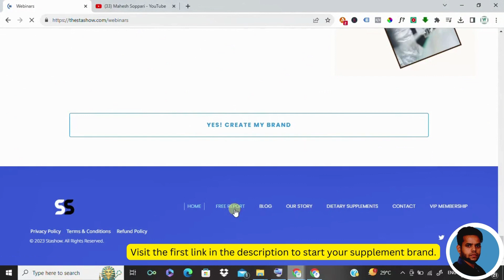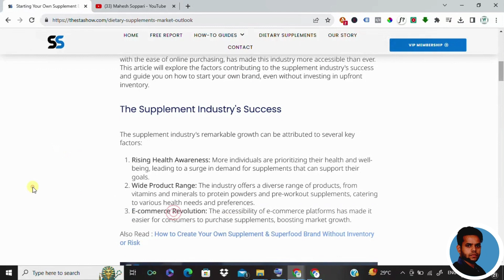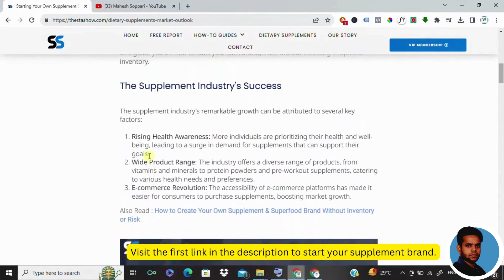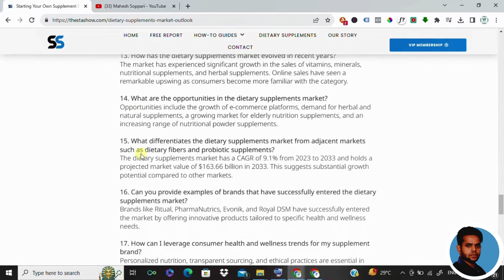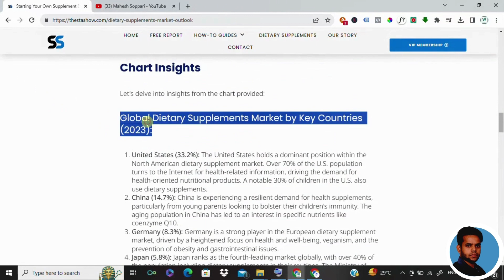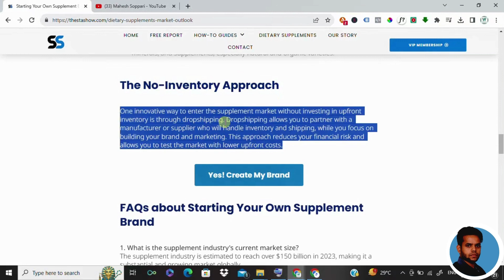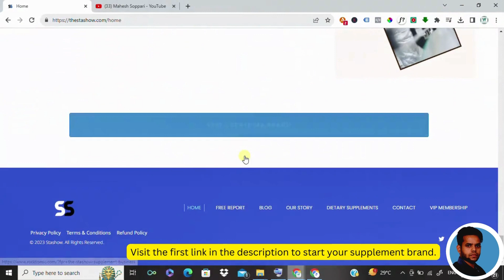Unveiling the $163.66 Billion Dietary Supplements Market by 2033 | Growth Insights & Trends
Unveiling the $163.66 Billion Dietary Supplements Market by 2033

Starting Your Own Supplement Brand: Dietary Supplements Market Outlook 2023 Till 2033

Dive deep into the booming global dietary supplements market set to exceed $163.66 billion by 2033, with a remarkable CAGR of 9.1%! From the current valuation of $68.20 billion in 2023, explore the trends, opportunities, and driving factors behind this dynamic industry. Don't miss this comprehensive analysis of the future of dietary supplements.